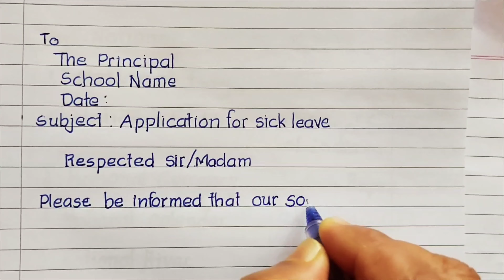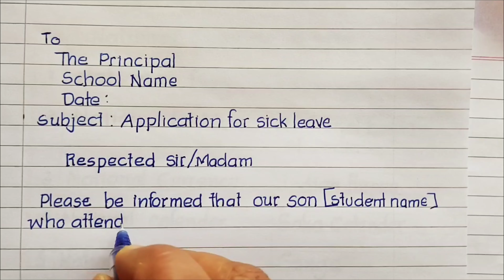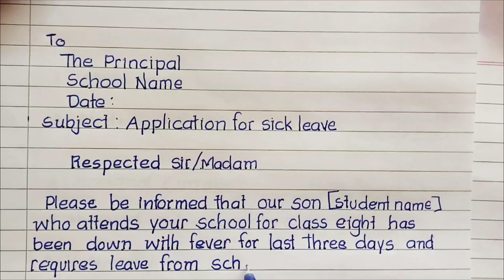Application for sick leave || sick leave application by parent